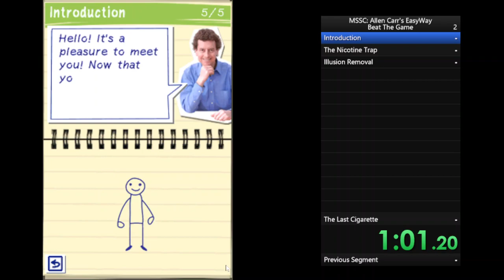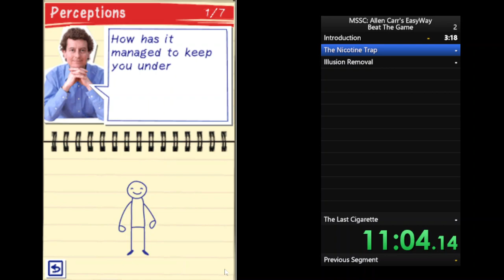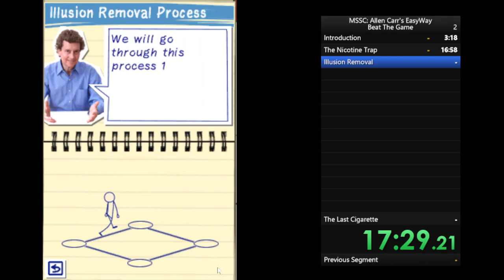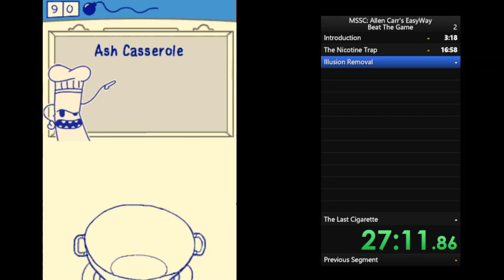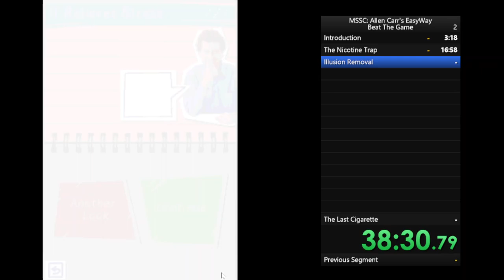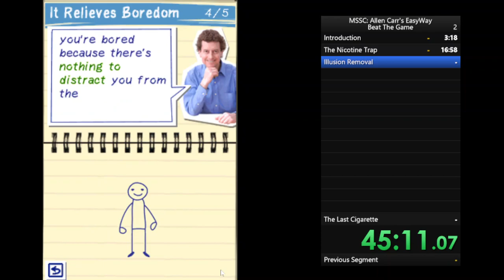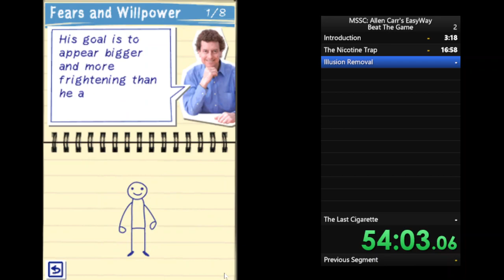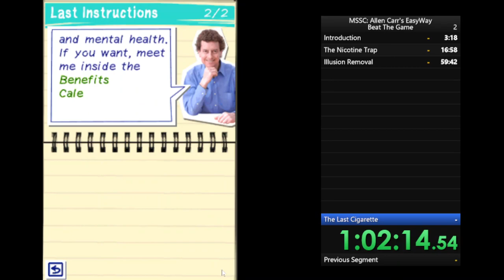My Stop Smoking Coach Speedrun (1/11/23)